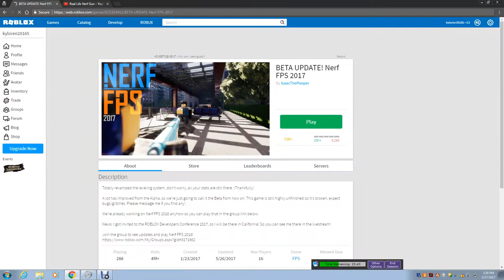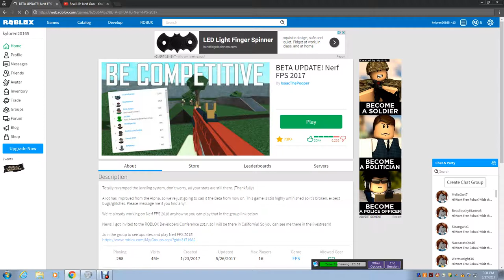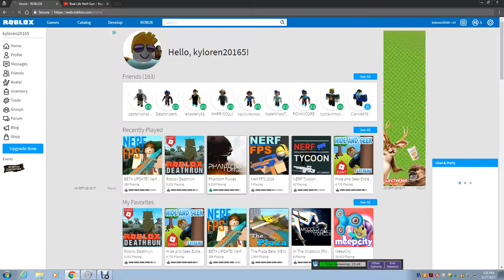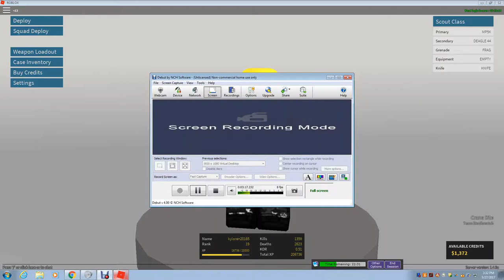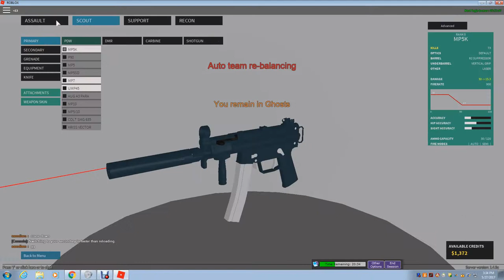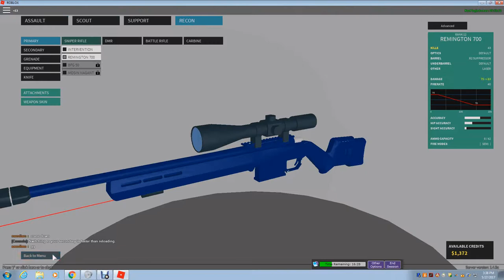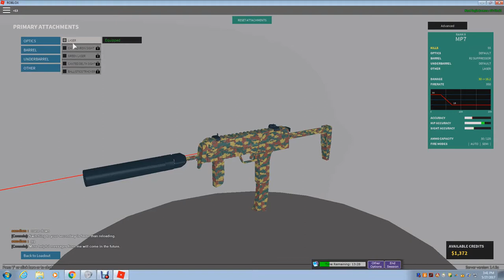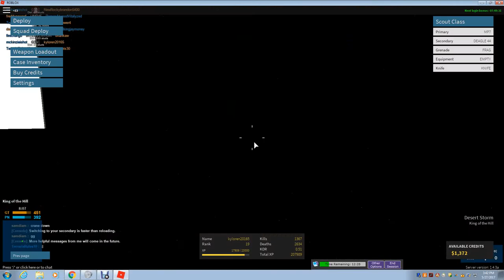Not Happy With Roblox/ The Guy who Made Nerf FPS on Roblox